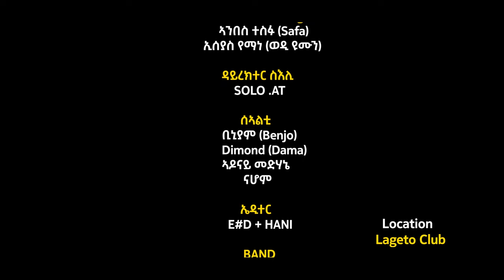New _Eritrean Music 2023 mickele tekle (santa) guayla ሚከኤለ (ሳንጣ)